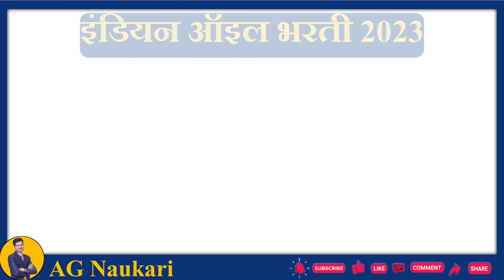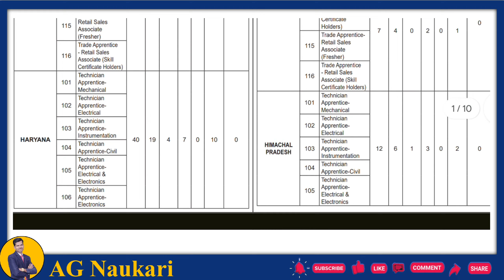IOCL Recruitment 2023 | इंडियन ऑइल भरती 2023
🙏 Welcome to AG Naukri !

मित्रांनो ! आम्ही आपल्याला भरती बाबत थोडक्यात सारांश सांगण्याचा प्रयत्न करतो. परंतु आपण संपूर्ण जाहिरात वाचून सर्व माहिती व्यवस्थित वाचूनच अर्ज करावा. 👇👇